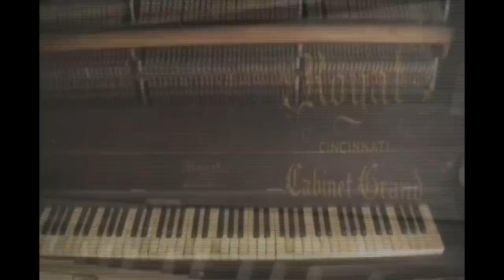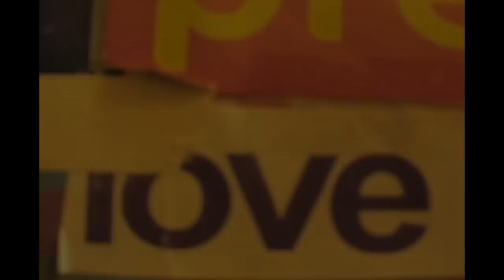Bombadil -- Kate And Kelsey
Filmed April 2009 in Durham, NC
Music Video for "Kate and Kelsey" by Bombadil
Album: Tarpits and Canyonlands